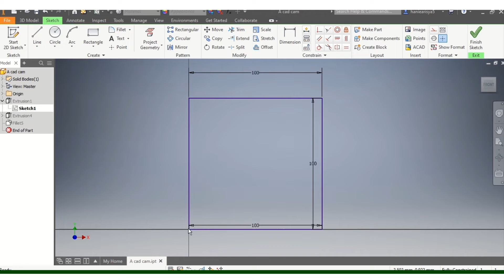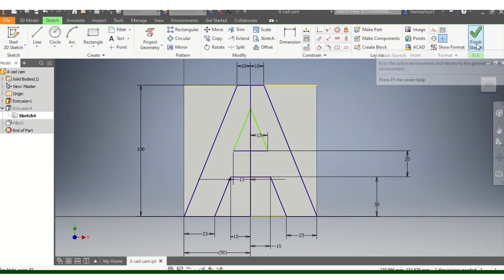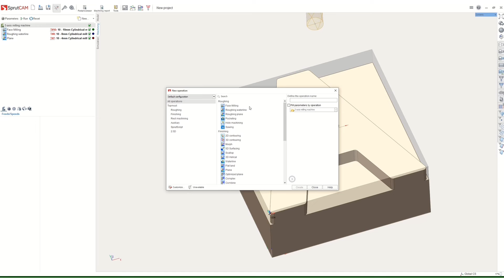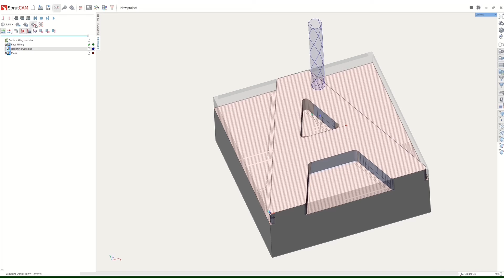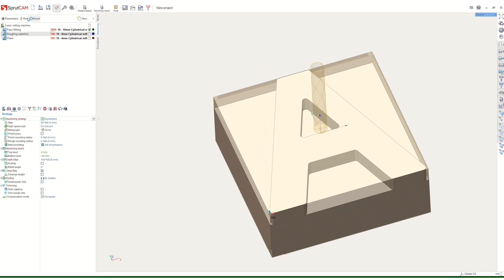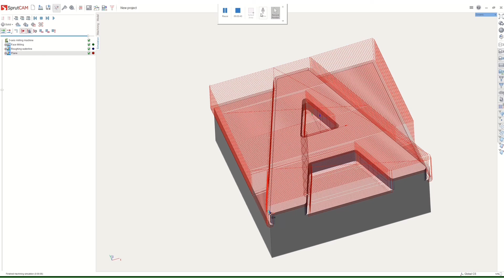Sprutcam milling project_Alphabet letter "A"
CADCAM PROJECT
DJF41042 CADCAM class DTP5B session 1 2021/2022

Permission granted to reproduce for personal and educational use only. Commercial copying, hiring, lending is prohibited.